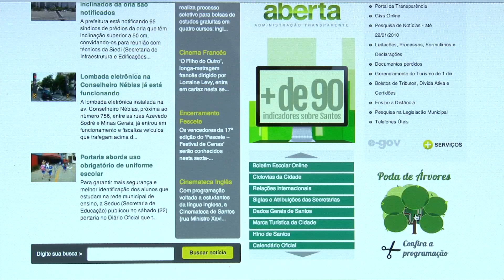FALA PREFEITO: Paulo Alexandre responde a munícipes sobre poda de árvores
Em mais um vídeo da série, prefeito de Santos responde a Thiago, Silvia, Leonardo e todos os moradores que pedem o serviço da poda de árvores, uma das principais demandas da Ouvidoria Municipal. Cronograma está disponível a todos no site oficial.